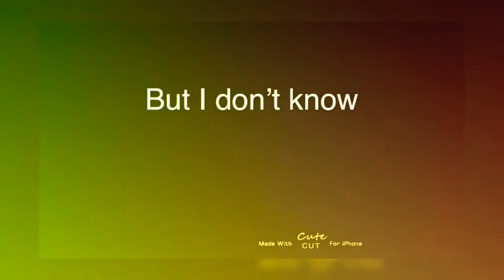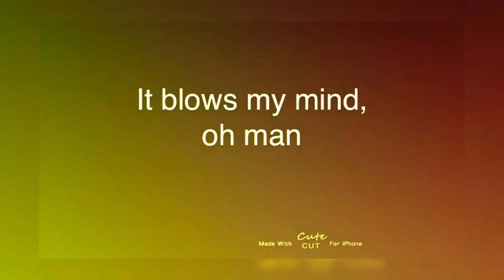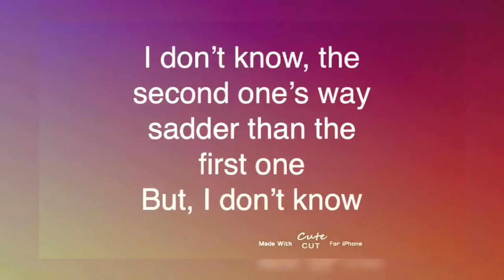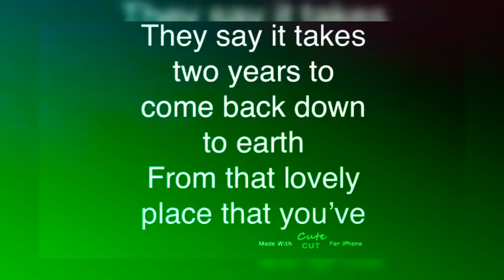Peach scone- hobo Johnson lyrics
Hobo Johnsons peach scone lyric video -emmi